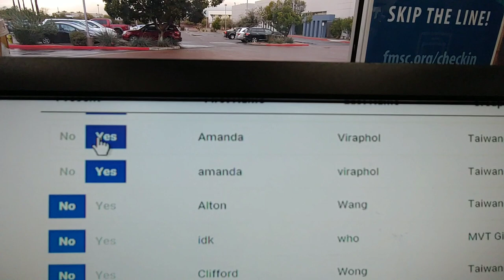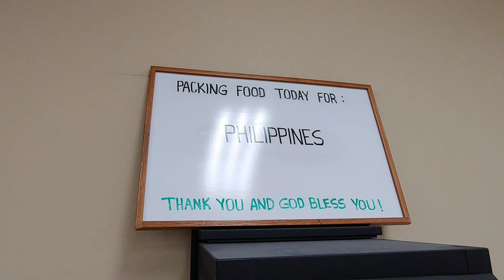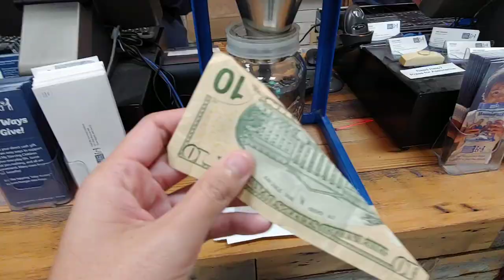Volunteering at Feed My Starving Children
Just a quick video of the volunteer work Amanda did with The Arizona Taiwanese Junior Chamber of Commerce.